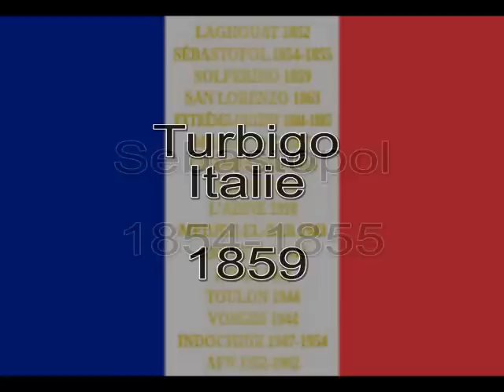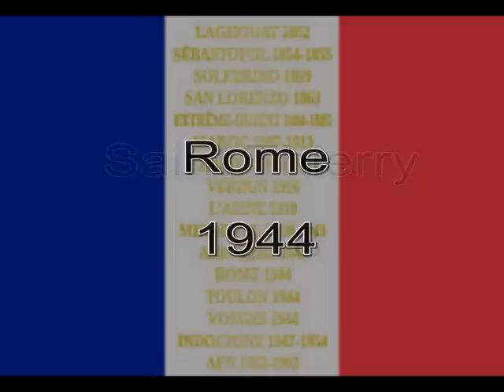Marche du 1ier RTA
Marche du 1ier Régiment de Tirailleurs Algériens